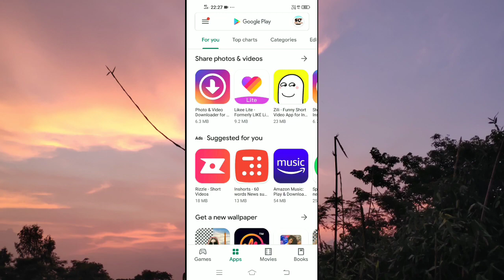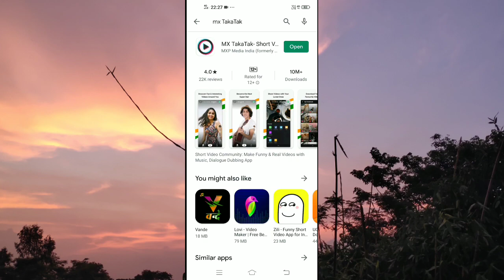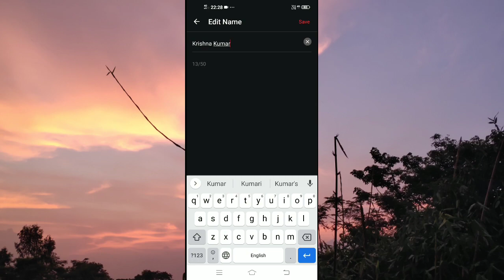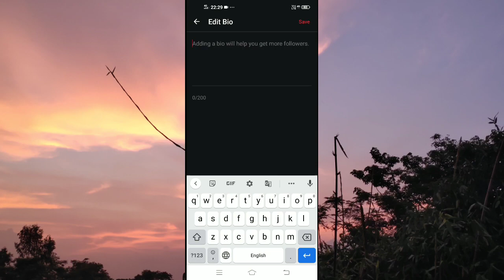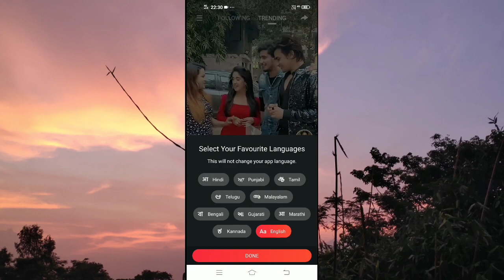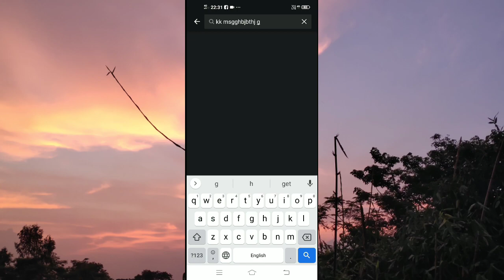Mx TakaTak Par Profile Photo Kaise Set Kare | Mx TakaTak Search Option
Aa gaya mx TakaTak par profile photo edit karne ka option

Or friends ko bhi search kar sakte ho

Your Queries..
How to find friend on mx TakaTak app
How to see search option in mx TakaTak app
How to see profile photo edit option in mx TakaTak app
Mx taka tak app par search ka option kaha hai
Mx taka tak par profile edit kaise kare
Mx TakaTak photo change kaise kare
Mx TakaTak search option kaha hai
Mx taka tak par friends ko search kaise kare
Mx TakaTak par friends ko find kaise kare
Mx TakaTak find option
How to enable search option in mx TakaTak app
Mx TakaTak profile photo edit option
Mx TakaTak par photo kaise badale
Mx TakaTak photo set karne ka option kaha hai
Mx TakaTak par profile photo kaise change kiya jata hai
Mxtakatak
Mx Taka Tak
Mx TakaTak video
Mx TakaTak photo option
Mx TakaTak search option
How to find friends on mx TakaTak
How to search friends on mx TakaTak
Mx TakaTak par dp change karne ka option
Mx TakaTak par dp kaise Change kare
Photo edit option on mx TakaTak
Mx TakaTak par profile photo change kare option
How to use mx TakaTak app

I hope video pasand aaya hoga

Tutorial By KK Maddheshiya
Presented By Sikho Jano Technical

Thanks